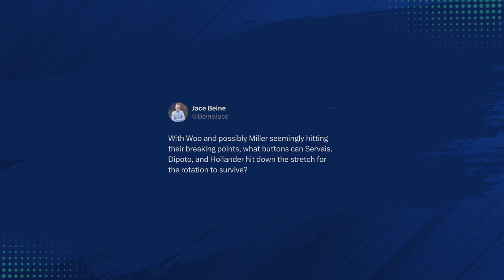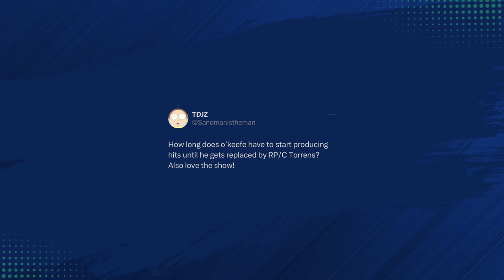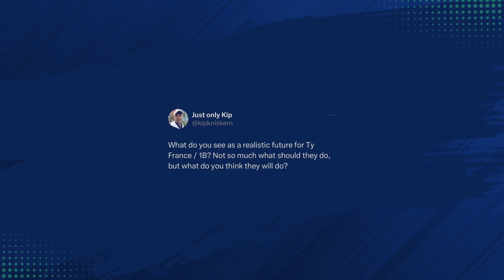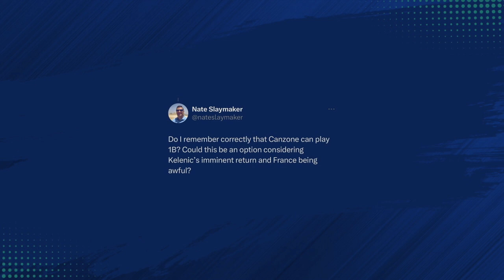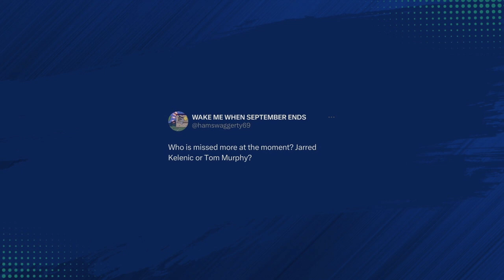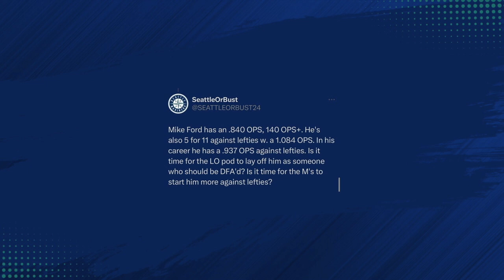Mailbag! What Should the Mariners Do in Light of Ty France's Struggles?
Colby and Ty answer some questions from Locked On Mariners listeners, including what the Mariners should do if Bryan Woo has finally run out of gas, what the future holds for Ty France, if Mike Ford is a better option at first bace, and much more.

Colby: @CPat11
Ty: @danegnzlz
Locked On: LO_Mariners
Control the Zone: @controlthezone
Youtube: True to the Trident